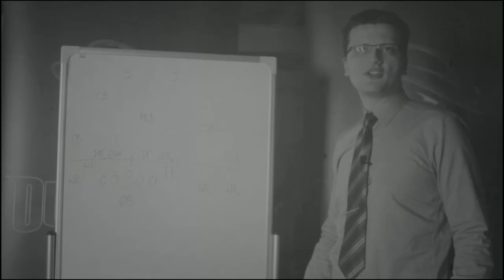Goalline TV S01E03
Kolejny, trzeci już odcinek Goalline TV. Tym razem nietypowo, bo nie w studio, a w Maskarada Pub we Wrocławiu, gdzie nasi prowadzący wspólnie oglądali Super Bowl wraz z drużyną Wrocław Outlaws.